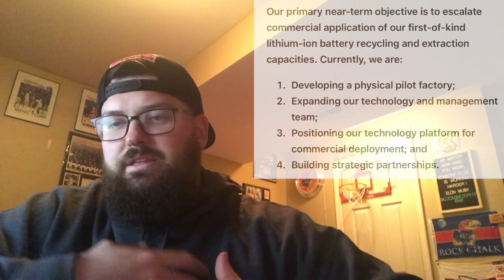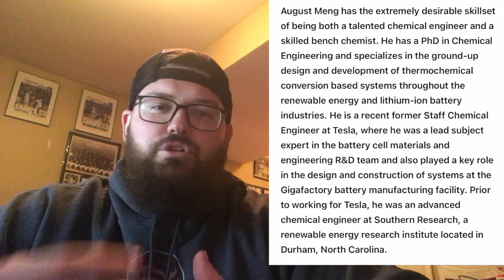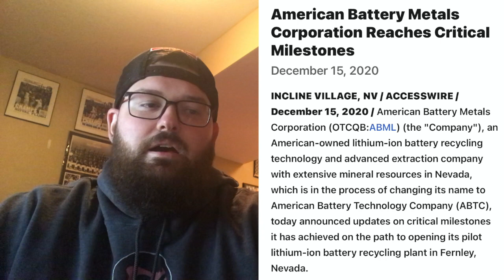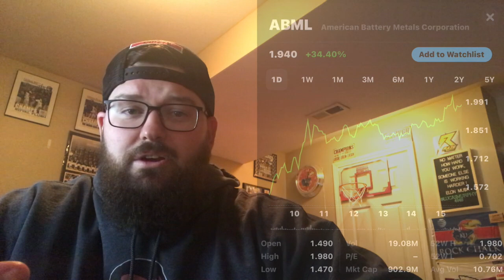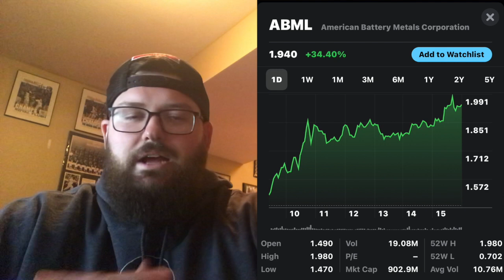American Battery Metals (ABML) Penny stock major growth? Tesla engineer hired? Ark Invest? Buy now?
This video is about American Battery Metals (ABML) which is soon to be named to American Battery Technology (ABTC) is a clean energy innovator! This company focuses on increasing the production of primary metals used in batteries that power an array of different types of technology including electric cars, grid storage applications, and consumer electronics! They have 3 major components they focus on (1) recycling 2)extraction and 3) exploration) They recently hired August
Meng who is from Tesla to be their Principal Chemical Engineer! Also this is right up Ark Invest style of investment!  I discuss this penny stock and the advancements they have made as a company and I also break down the chart!  As always have a good day!

Equipment-
Mouse pad
Blue Yeti 🎤
USB Port